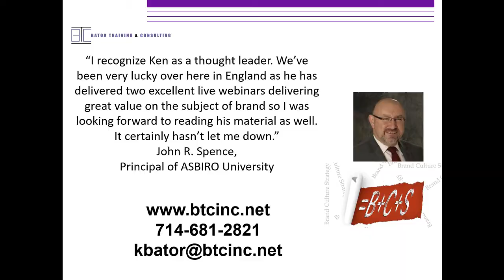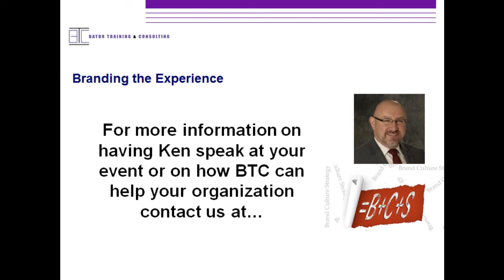The Cold Calling Nightmare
Why cold calling is rarely good for your brand and the difference from "warm" calls with customers that do little business with your organization today.